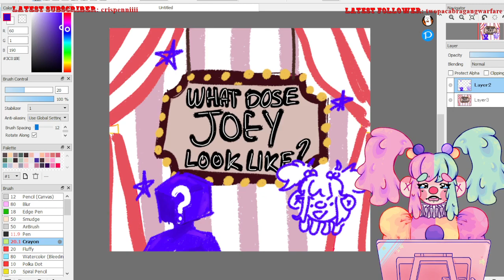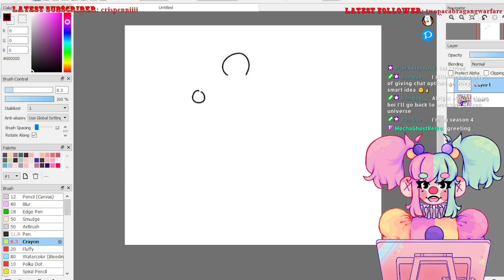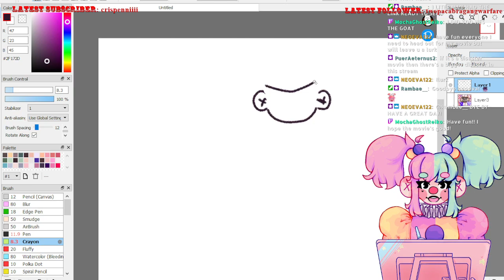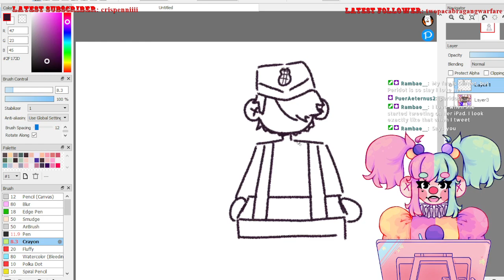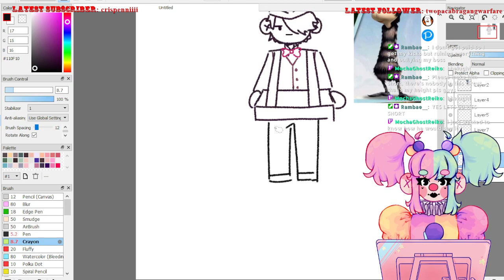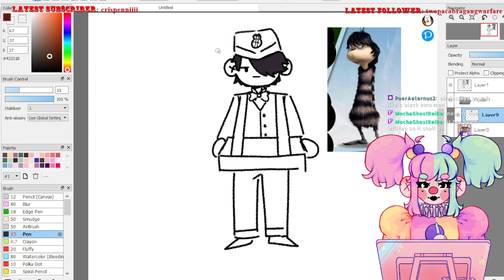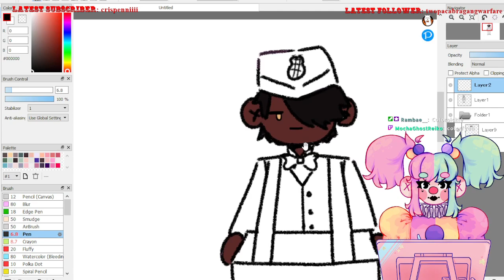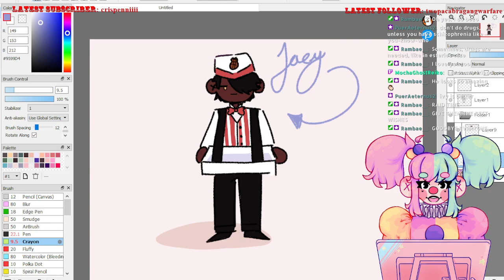Drawing what Joey (TTS) Looks like! - EsterieDrizz VOD - Streamed on Apr 8 2023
In this VOD, Esteri8e draws with the help of Chat what the TTS voice would look like!